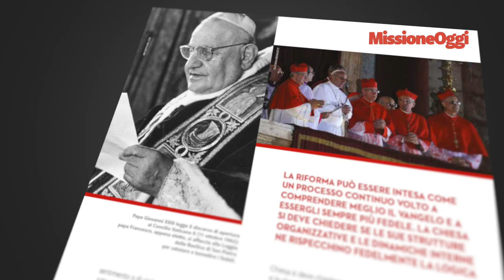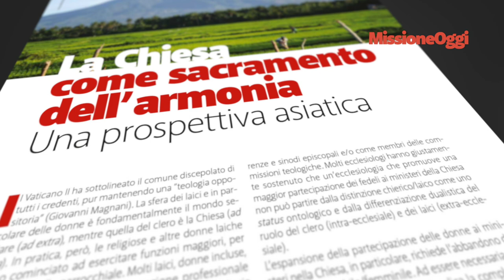LA RIFORMA DELLA CHIESA DAI MARGINI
DOSSIER DELLA RIVISTA "MISSIONEOGGI"
Novembre Dicembre 2017

L’elezione di Bergoglio come vescovo di Roma ha riportato al centro del dibattito ecclesiale la riforma della Chiesa, un tema divenuto non più discutibile negli ultimi trent’anni perché immediatamente sospettato di mettere in dubbio l’autorità del magistero. Il rilancio, in chiave esplicitamente missionaria, che ne ha operato papa Francesco, ha però colto molti di sorpresa (altrettanti ne ha infastiditi) e solo lentamente vescovi, teologi – le teologhe, in verità, ne hanno sempre parlato, purtroppo del tutto inascoltate – e comunità cristiane stanno cominciando a proporre idee, creare spazi di confronto, tentare sperimentazioni. Anche Missione Oggi vuole contribuire a questo cantiere, naturalmente col proprio taglio specifico, cioè dando voce agli aneliti di riforma che provengono dai margini e dal basso, dove le esigenze dirinnovamento e conversione hanno una qualità universale e incrociano la struttura fondamentale della vita della Chiesa, che è quella della misericordia. Partendo dal presupposto che la missione costituisce il grembo della riforma e delle riforme nella Chiesa, abbiamo interpellato voci di ogni continente, nella convinzione che sempre più la Chiesa cattolica è chiamata, per essere autenticamente universale, ad inculturarsi nella diversità delle tradizioni e delle realtà sociali, coniugando la fedeltà alla propria missione di riecheggiare il Vangelo dell’amore di Dio per l’umanità e l’impegno a rinnovarsi costantemente per testimoniarlo in modo credibile e dicibile alle donne e agli uomini del proprio tempo.